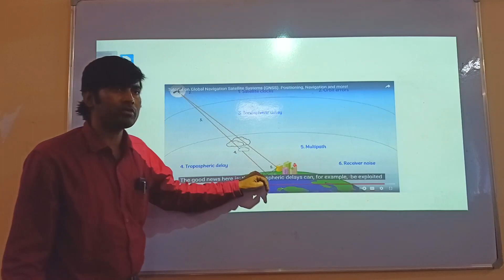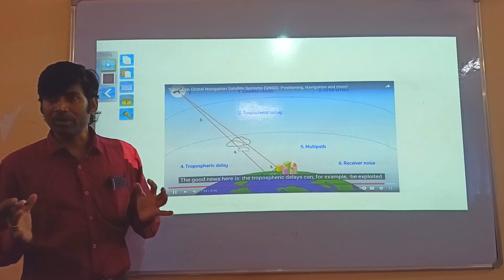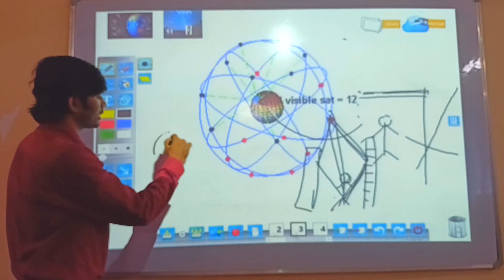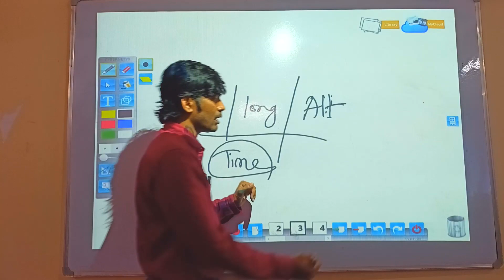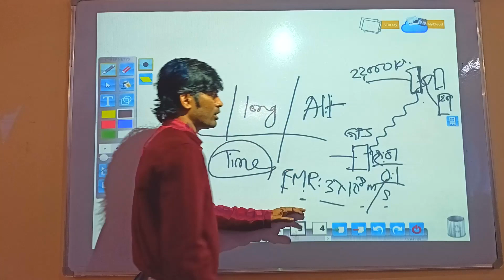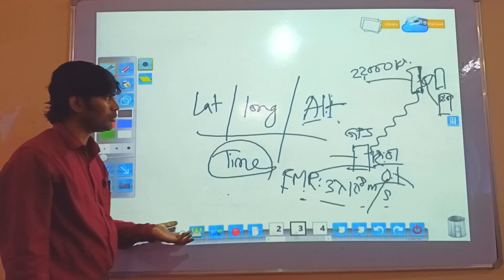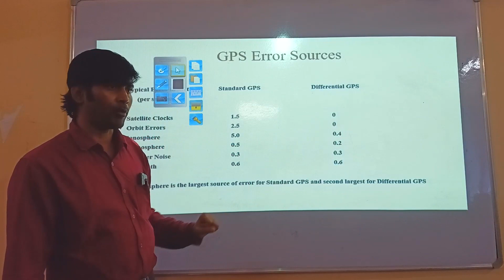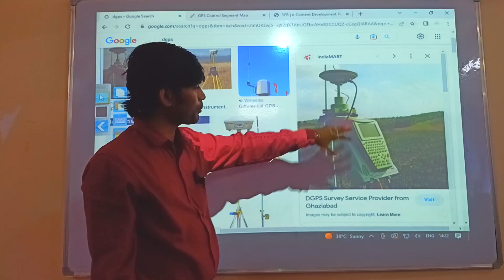GPS Error and DGPS (Differential Global Positioning System) in Bengali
How accurate is GPS for speed measurement.